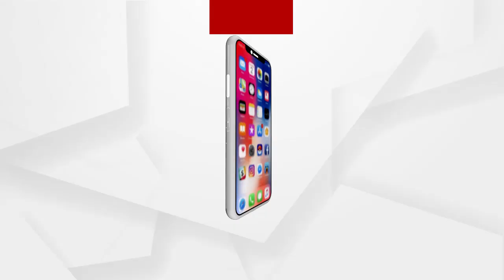Headlines 11am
ଓଡ଼ିଶାକୁ 5 ରାଜ୍ୟରୁ ଫେରୁଥିବା ଲୋକଙ୍କ ପାଇଁ ଲାଗୁ ହେଲା କଟକଣା...
ମେଣ୍ଡରାଜ୍‌ପୁର ବସ୍‌ଟ୍ରାଜେଡି ଘଟଣା...
ଝରାଫୁଲ ମୃତଦେହ ଉଦ୍ଧାର ଘଟଣାକୁ ପୁରିଲା ମାସେ...
ଆଜି ଭିସି ଜରିଆରେ ଭାରତୀୟ ଖେଳଣା ମେଳାର ଉଦଘାଟନ କରିବେ ପ୍ରଧାନମନ୍ତ୍ରୀ.
ଗୁଜୁରାଟ ଗୋଧ୍ରା ଟ୍ରେନ ପୋଡି ଘଟଣାକୁ ପୁରିଲା ୧୯ ବର୍ଷ.